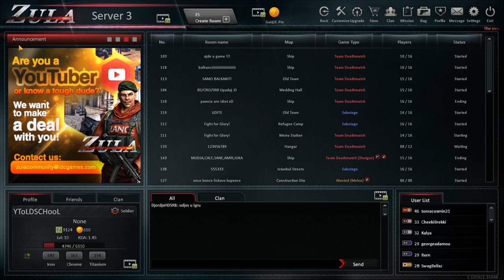Ξανά "Zula" με